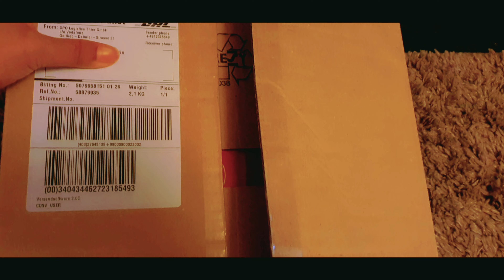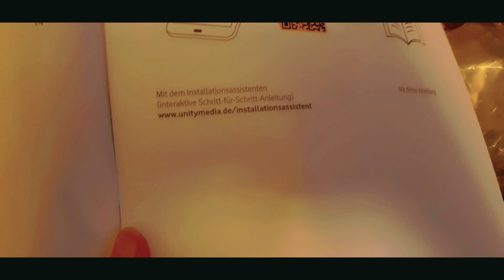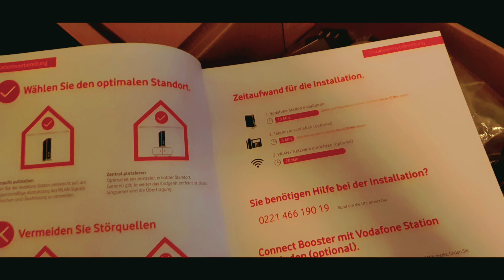VLOG: ИНТЕРНЕТ ДАР ГЕРМАНИЯ ПОЧТА 📪ЯК РУЗИ МО